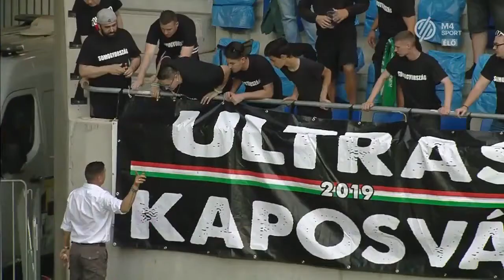Waltner Róbert elsőre igent mondott a ZTE hívására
Waltner Róbert korábban a ZTE U19-es csapatánál már dolgozott, majd Kaposvárra került, ahol a felnőttcsapat vezetőedzőjeként ténykedett, a csapattal előbb feljutott, majd kiesett az NB I-ből. Ezúttal az élvonalbeli Zalaegerszeg élére nevezték ki a 43 éves szakembert. A tréner szombaton debütál a kispadon, a szintén kiesés elől menekülő Diósgyőrt fogadják. A 17 órakor kezdődő mérkőzést élőben közvetíti az M4 Sport és az m4sport.hu.